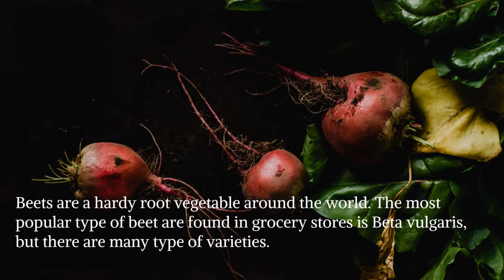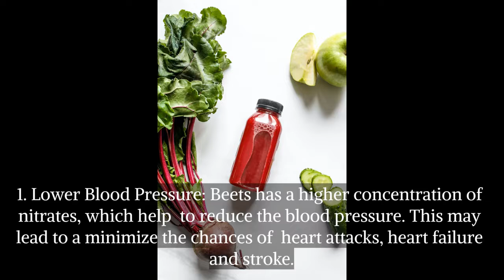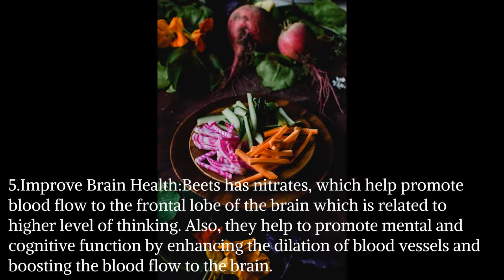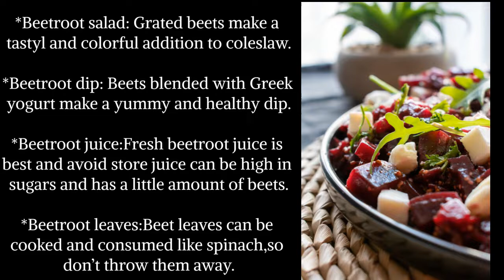Health Benefits of the Beet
Health Benefits of Beets/Beetsroot
Beets are an earthy root vegetable grown around the world. The most popular type of beet sold in grocery stores is Beta vulgaris, but there are many types of varieties. They generally have a sweet taste that many people enjoy and are full of  nutrition.

Beets come in different vivid colors, from deep red to bright purple. Research suggests that consuming vegetables in a wide array of colors can be good for your health. Including colorful beets to your diet can be good and delightful appealing way to pack some extra nutrition into your favorite dishes.

julissacastro6 on IG